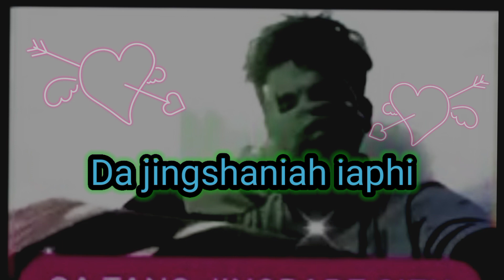Ngan ieid tang iaphi 😭💔😥// heart 💘 touching lyrics // by Daribor production 🙏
song lyrics : Sanjaysingh mawkon

ngan ieid tang iaphi shisha
da jingshaniah ia phi
DarIboR production
daribor riahtam
Sanjay mawkon
jingieid bala ioh mad
ram suchiang
 jingieid ba ioh mad
new khasi song
new song
jingrwai ia khlad
nga ieid tang iaphi
broken heart
ma mood